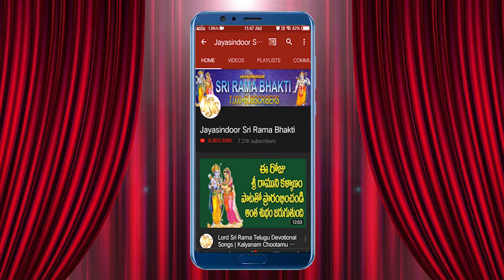O Ravana Neeku Mudeenura | Sri Rama Latest Lyrical Video | Ayodhya Rama Special Song | Ramu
Song Name: O Ravana
Singer: Maharajapuram Ramu
Lyrics: Dama Murali Krishna
Album No: JSE-0302
Similar Searches:
Bhakti Songs
Bhakti Songs Telugu
Devotional Songs
Jayasindoor Songs
Telugu Songs
Jayasindoor Songs
God Songs
O Ravana Song